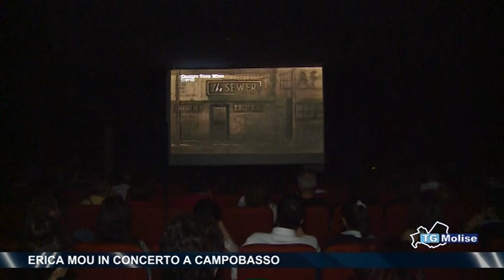Erica Mou in concerto a Campobasso